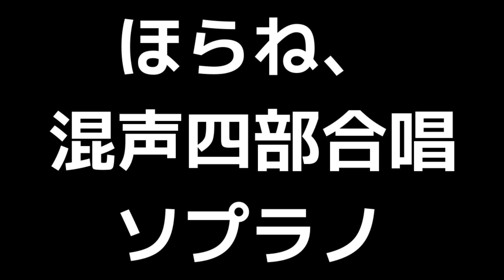02 「ほらね、」松下耕編(混声四部合唱版)MIDI ソプラノ 音取り音源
混声4部合唱ピース「ほらね、」より

「ほらね、」(混声四部合唱版)MIDI
詩:伊東恵司 /曲:松下耕